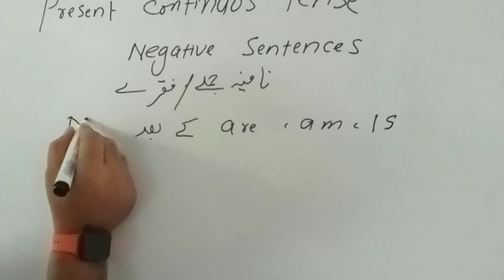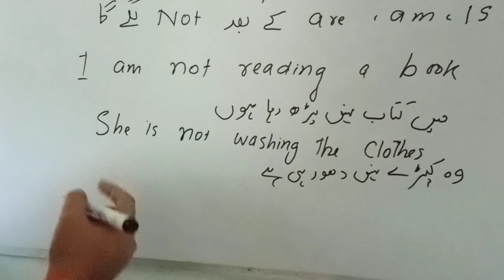Present Continuous Tense part 2